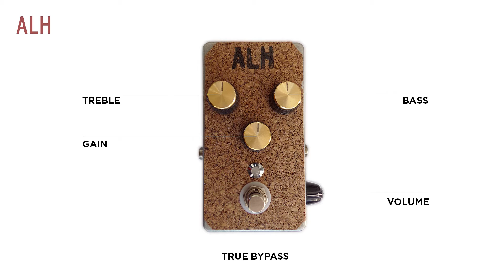ALH Effects - Colorsound Powerboost Clone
Petit test audio de la pédale clone du Powerboost rendu célèbre en 1968 par Colorsound. Fabriquée à la main avec des composants sélectionnés, true bypass et adpatées aux alimentations standard 9v.

Ce test explore les sonorités de la pédale pour retrouver le son de l'album "Wish You Where Here" de Pink Floyd sorti en 1975.

Joué sur une statocaster corps en aulne black sur sunburst, manche érable vernis nitro, micros fender '72 en manche et milieu, micro seymour duncan ssl-1c '79 en chevalet.

Quelques effets sont rajoutés au mix, comme une simulation de cabine leslie, un echo à bandes, et un phaser pour la seconde partie de la vidéo.